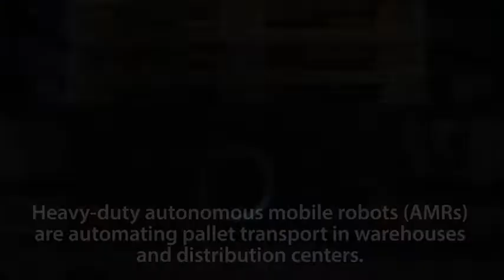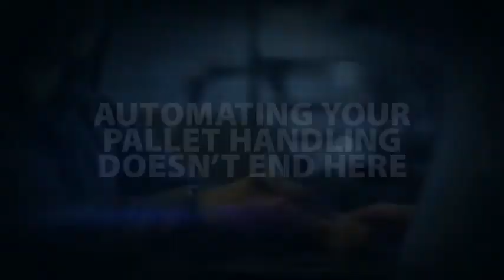Pallet moving with the OMRON HD-1500 Mobile Robot